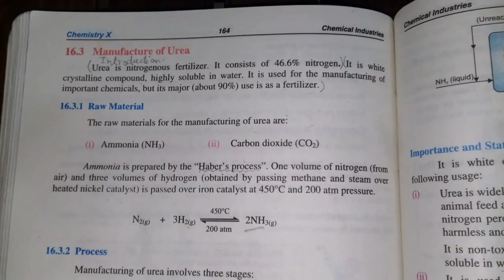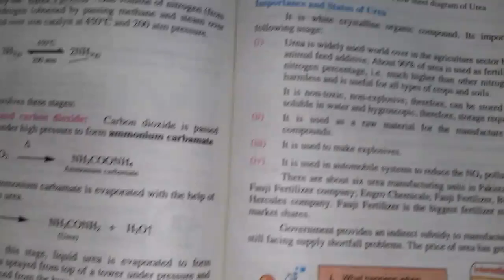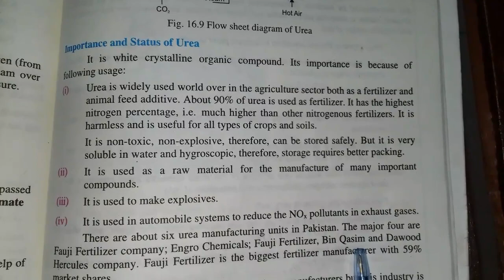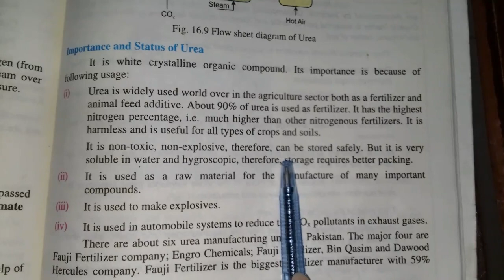X Chemistry Unit # 16 Topic Manufacture of Urea 30th Nov, 2020